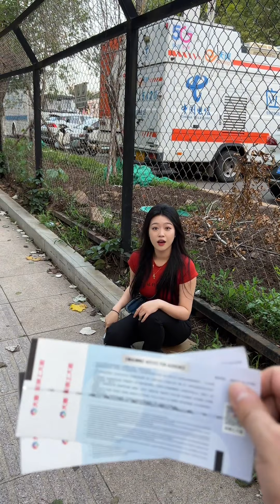你的笑，让我们的生活更灿烂！